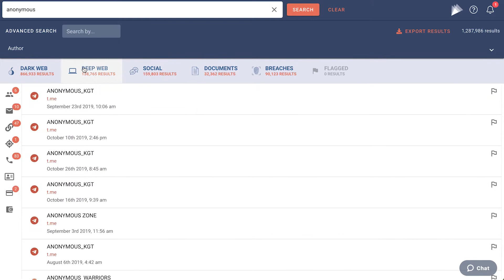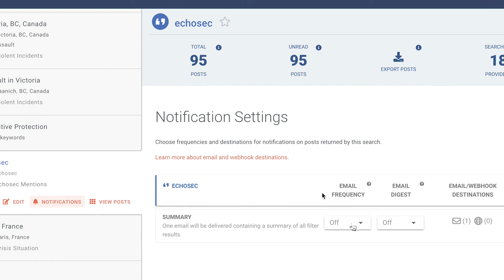A Window into Online Public Data | Echosec Systems Platform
Echosec Systems engineers threat intelligence solutions for organizations with specific, complex intelligence requirements. Our software makes hidden online data more accessible by enabling organizations to leverage online chatter to detect both physical threats (like terrorist activity), as well as cyber threats (like ransomware and data breaches), as early as possible.

Echosec Systems delivers access to one of the most comprehensive breadths of data on the market and continues to integrate new technologies and partnerships to fill security gaps.